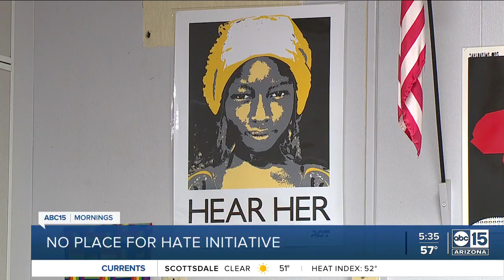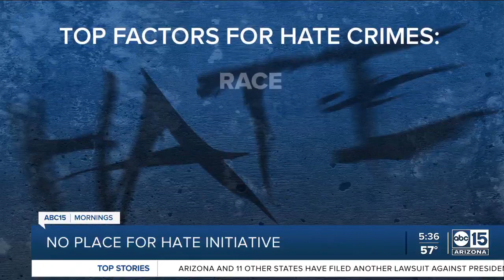KNXV: Dobson High ADL peer training, Nov. 17, 2021